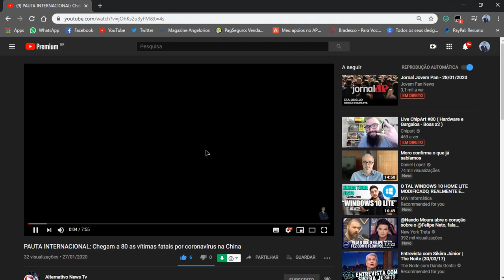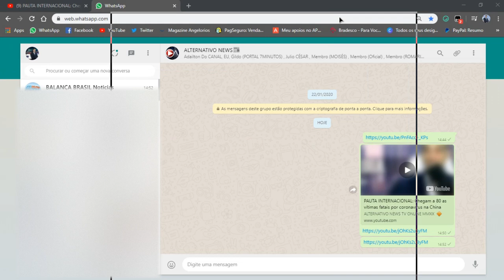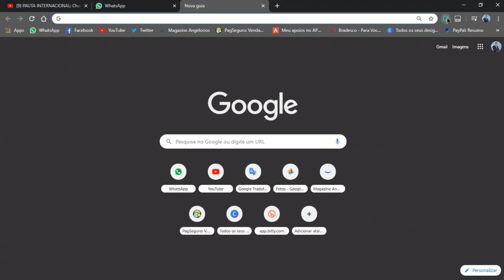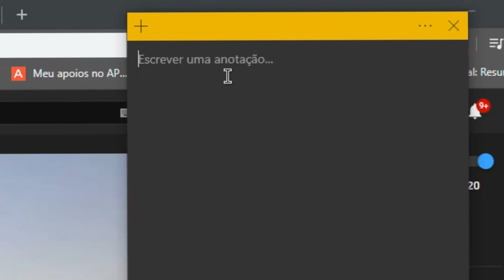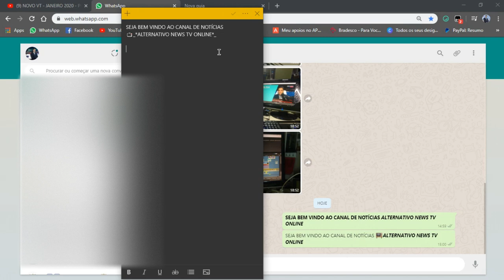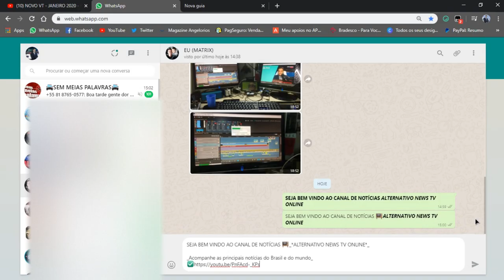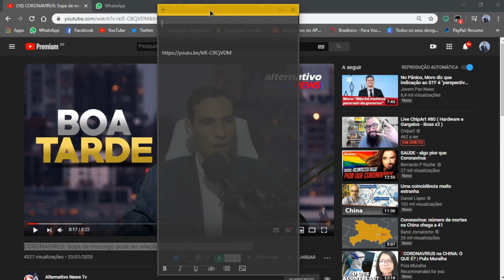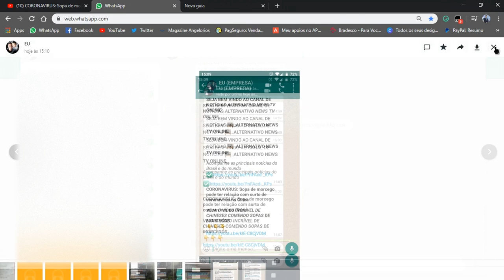COMO COMPARTILHAR SEU VÍDEO DO YOUTUBE NOS GRUPOS DO WHATSAPP SEM PERDER OS LIKES E A INTERAÇÃO